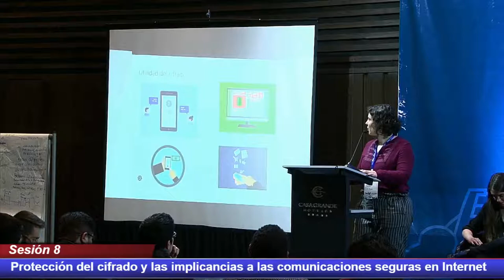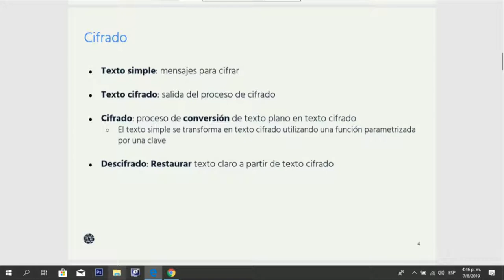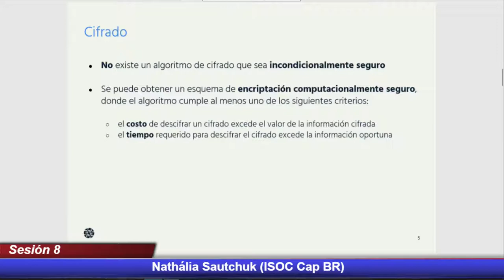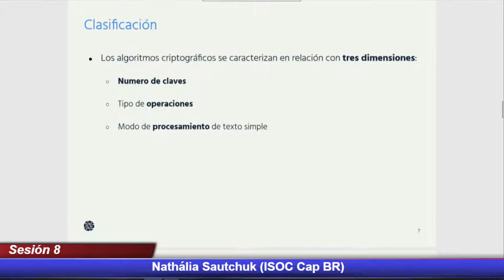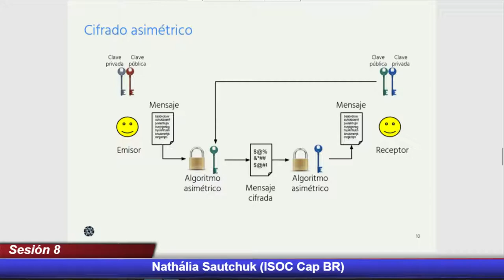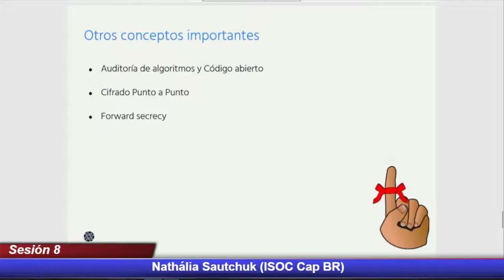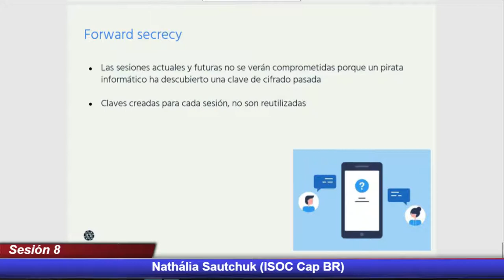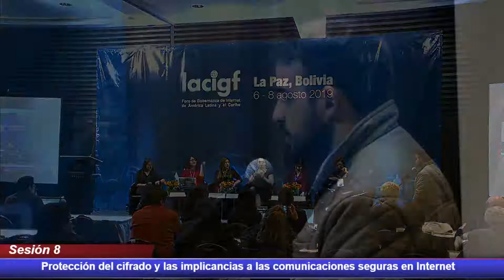LACIGF 2019 Sesión 8